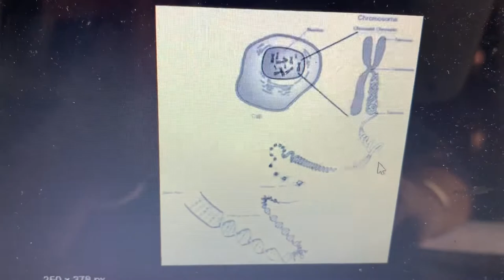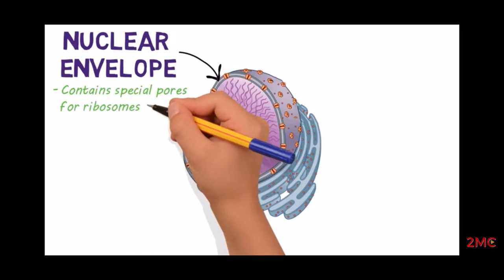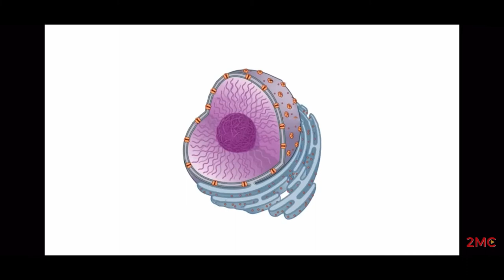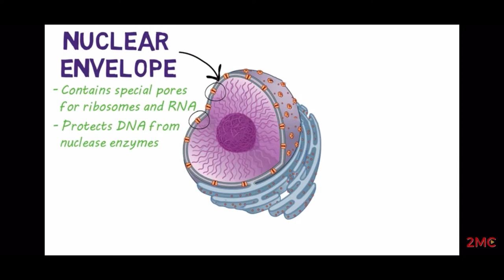Nucleus it’s features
9th CBSE BIO